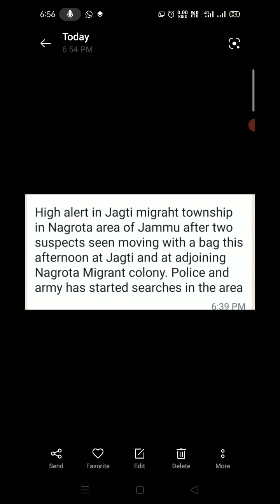High alert in Jagti migrant township in Nagrota area of Jammu after 2 suspects seen moving.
High alert in Jagti migrant township in Nagrota area of Jammu after two suspects seen moving with a bag this afternoon at Jagti and at adjoining Nagrota Migrant colony. Police and army has started searches in the area